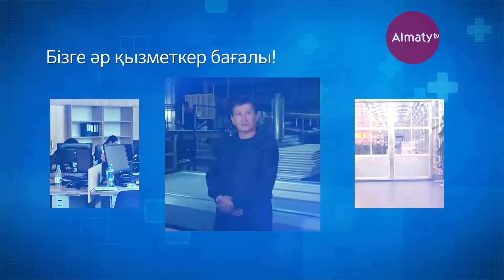Медсақтандыру (5-шығарылым)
Міндетті әлеуметтік медициналық сақтандыру жарнасын төлей отырып, сіз жұмысшыларыңыздың денсаулығына қамқорлық жасайсыз.